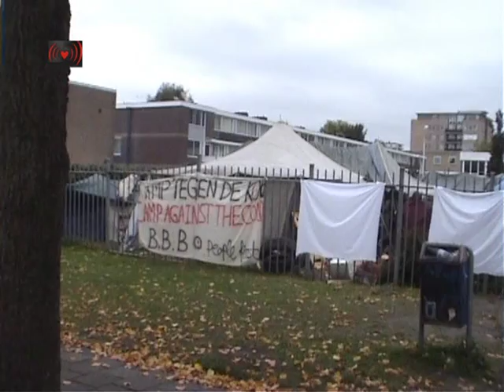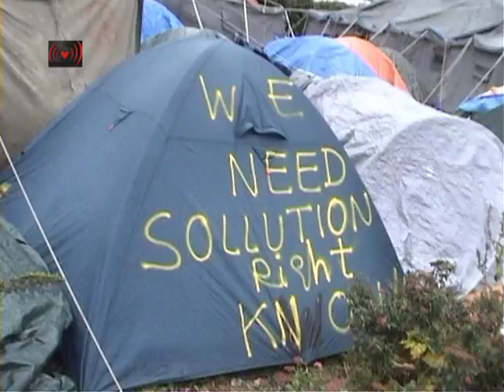Refugee Camp Amsterdam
10 november: Gerechtigheid voor immigranten
Amsterdam, Dam, 2 uur.We gaan de straat op om af te dwingen dat de vluchtelingen van Osdorp een legale status krijgen, en tegen het immigratiebeleid!
Al maanden voeren immigranten actie. Ze zitten vast in het Nederlandse immigratiebeleid. Immigranten hebben een recht op een goed bestaan zoals iedereen. Maar dit beleid maakt mensen kapot en neemt alles van hen af. De groeiende groep immigranten in het tentenkamp Osdorp voert dapper actie tegen dit onmenselijke beleid. Zij willen hier wonen. Net als wij. Nu staan ze letterlijk in de kou terwijl de winter voor de deur staat. Het is tijd voor actie.
Doe mee met de demonstratie. Steun de immigranten van Osdorp, en daarmee ook alle andere immigranten. Help mee deze eisen kracht bij zetten:
Wij eisen een legale verblijfstatus voor alle kampbewoners.
Wij eisen een einde aan het onmenselijke immigratiebeleid.
Help ook mee. Zeg het voort.